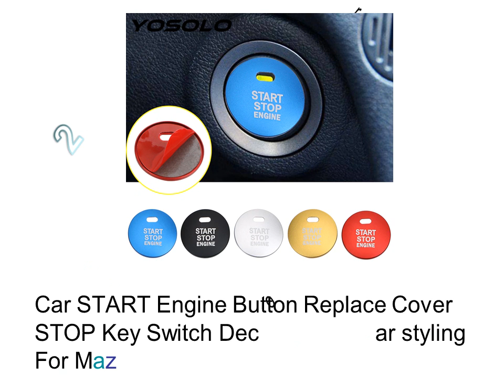2 Car Key Stickers - Car Vinyl Stickers Custom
1. Car Stickers STOP Key Accessories START Engine Button Replace Cover 6 Colors Interior Accessories Switch Decoration

2. Car START Engine Button Replace Cover STOP Key Switch Decor Sticker Car styling For Mazda 3